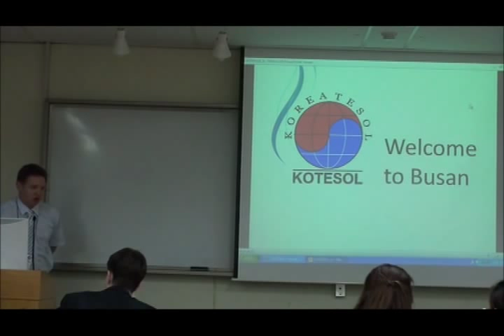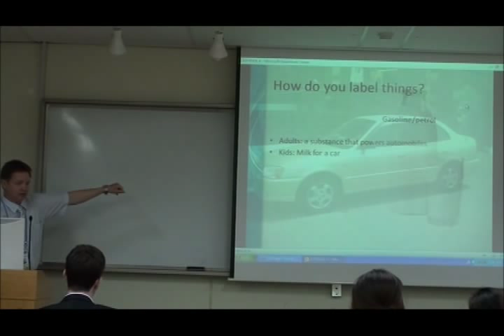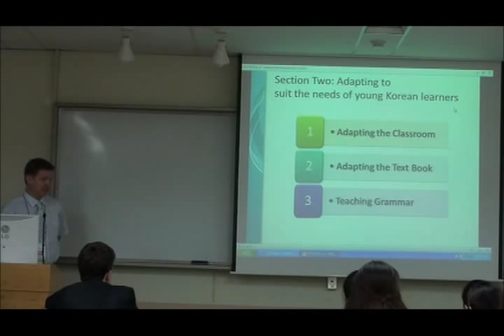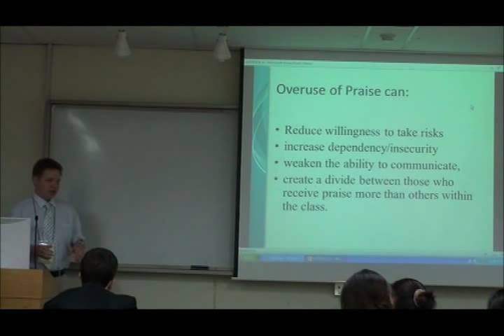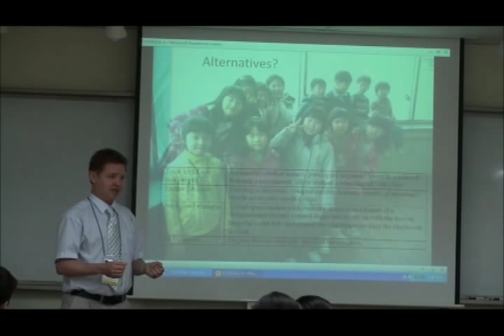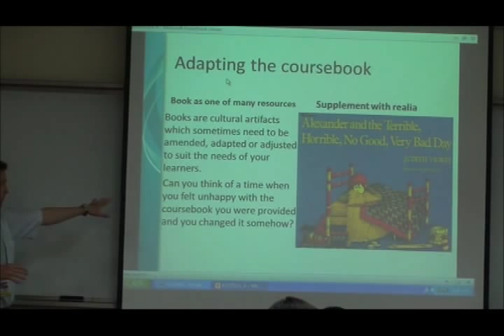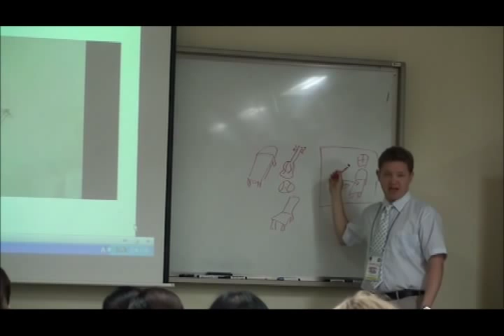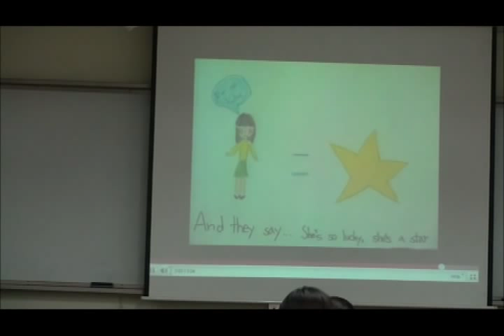Terry Faulkner: Teaching Young Learners: Tips, Tricks, and Techniques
Terry Faulkner
Teaching Young Learners: Tips, Tricks, and Techniques
@ Busan KOTESOL Conference
June 4, 2011